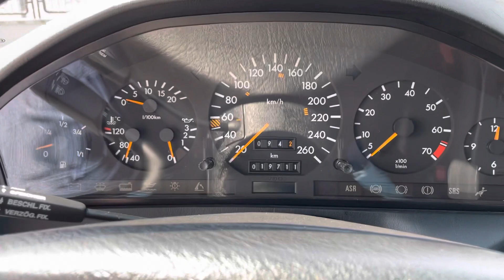MERCEDES BENZ R129 SL320 AUT. 1993 SOLO KM.19.700 ORIGINALI HARD TOP CAPOTE ELETTRICA VENDO A BS